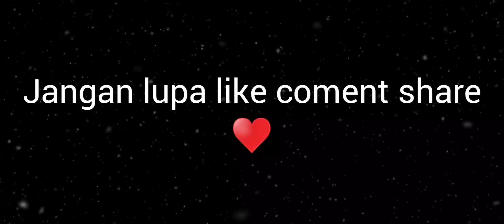OLEH-OLEH DARI KOTA MANADO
# Grand Merciful Building
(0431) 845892